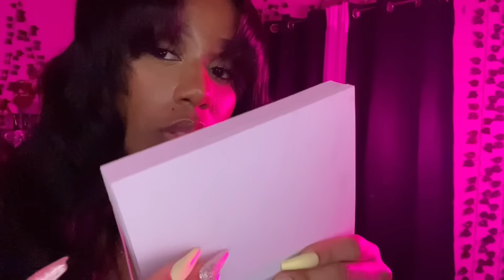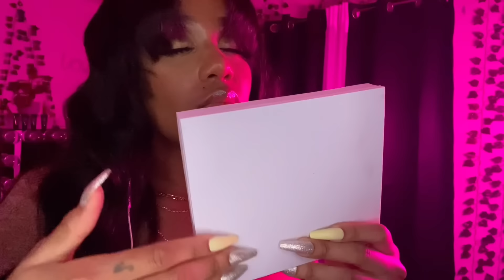ASMR | 1 Hour of LowLight Sleepy Triggers | (helping you fall asleep before I do 😩)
Hey loves! 😘 Here’s a relaxing video of some random triggers I wanted to give you while being SUPER sleepy. I hope my sleepiness can help you lol. Word of the day: smile. 💖

Wanna know where I get all my nail supplies from?

To mail:
Triniti J